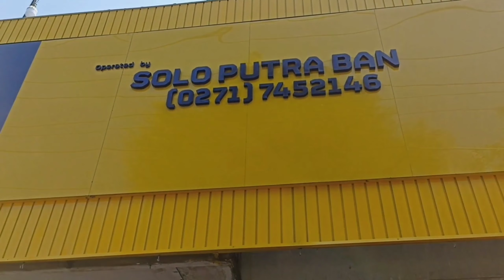ada apa aja di Solo Putra Ban..|| tempatnya ban termurah di kota Solo...!!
buat kalian yang berada di solo dan sekitarnya solo Putra ban bisa menjadi referensi untuk mencari ban mobil

dapatkan promo menarik lain nya di akun resmi Solo Putra Ban